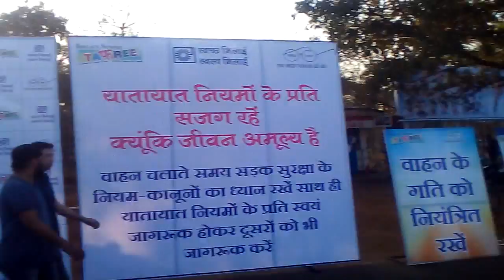19 February 2017